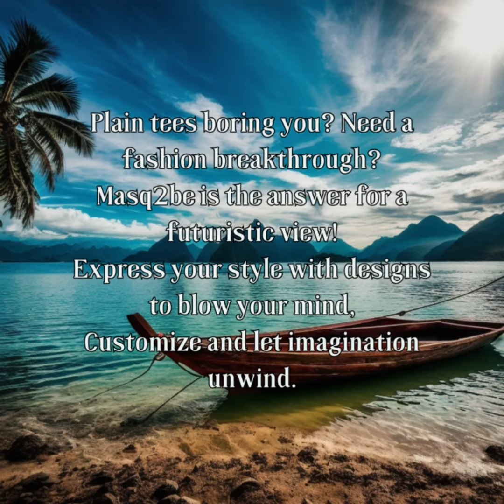Masq2Be Advertiser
Masq2be is the answer for a futuristic view!
Express your style with designs to blow your mind,
Customize and let imagination unwind.

Join the fashion revolution, embrace the avant-garde,
Step into the future, be fearless, not marred.
Visit Masq2be, where style meets design,
Fashion meets the future, an experience so fine.